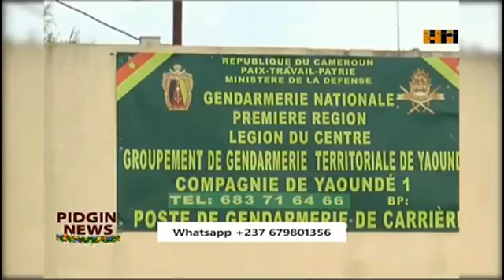EXCITING BOXING DAY VIBES IN AMBAZONIA